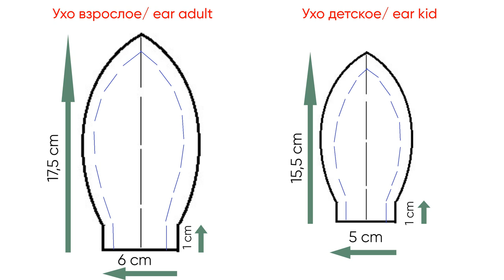🐰 DIY Bunny ears | Headband 🐰 Party Rabbit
Hello!
A bandage that can be used in the morning and evening for facials to keep the hair out of the way. Also for a fun themed party!
A pattern for adults and children.